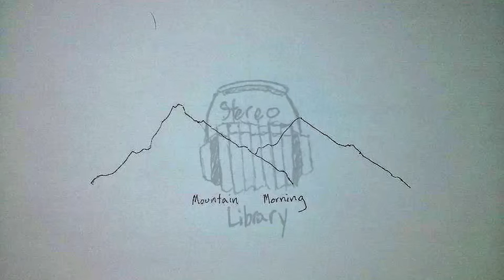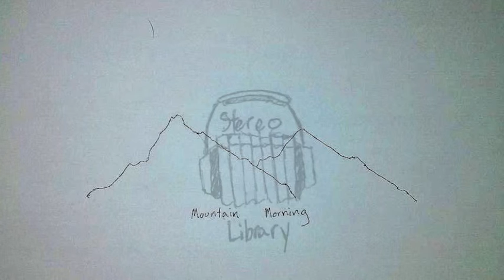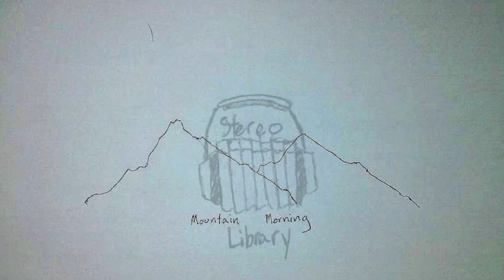"Sitting Outside My Bedroom Window"- Stereo Library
Sixth song on Mountain Morning.

Lyrics:

The air is still tonight sitting 'neath the moon
Time's crawling by as the midnight roses bloom

Blooming for you
Shooting for you

Falling for a star stuck up in the sky
I see it falling from the corner of my mind

Shooting for you

Trucks are rolling in, morning was bound to start
So I climb back through my window and out of your heart

Shooting for you